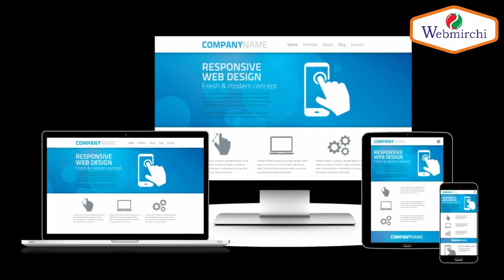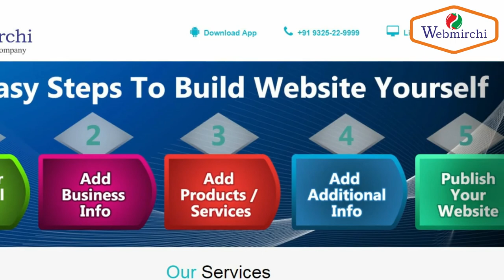Mera Desh Mera Neta | नगरसेविका प्रिया गदादे पाटील यांची मुलाखत | Priya Gadade Patil Interview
Mera Desh Mera Neta,
Interview of Corporator Priya Gadade Patil  ,
माननीय नगरसेविका प्रिया शिवाजी गदादे पाटील यांची मुलाखत ,

मेरा देश मेरा नेता कार्यक्रमाअंतर्गत माननीय नगरसेविका प्रिया शिवाजी गदादे पाटील जनता वसाहत दत्तावाडी  पूणे, प्रभाग क्रमांक : ३० यांच्याशी घेतलेली मुलाखत,

आपल्या परिसरातील बातम्यांसाठी किंवा मुलाखतींसाठी संपर्क करा: ९३२५२२९९९९ / ९८५०६३९९९४